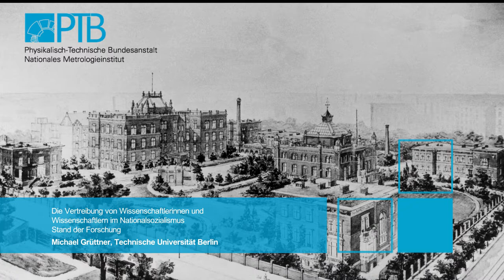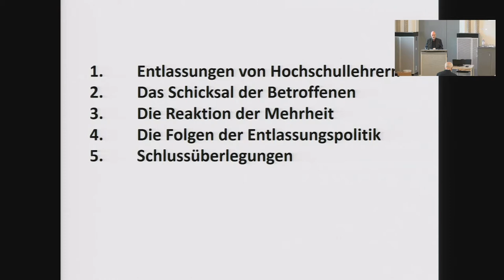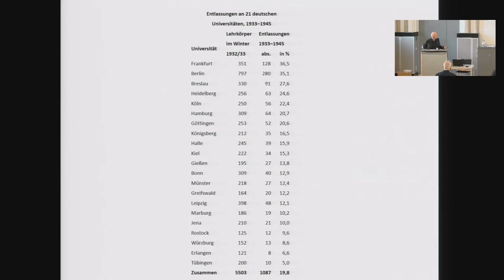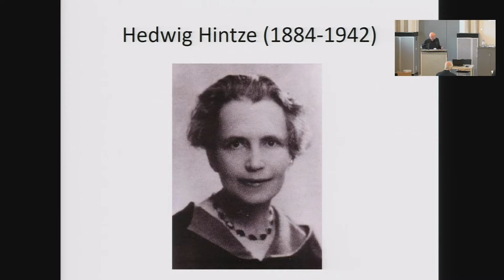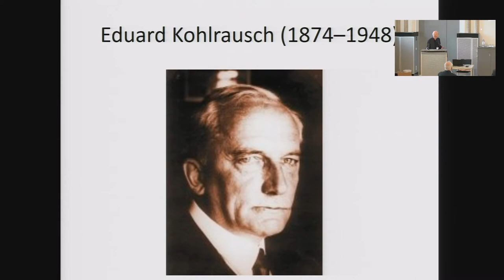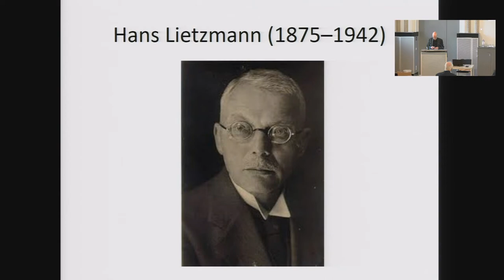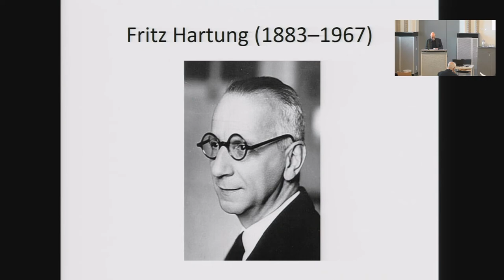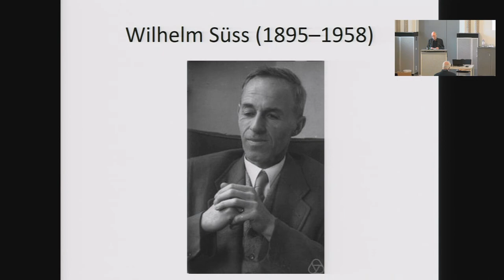M. Grüttner (TU Berlin): Die Vertreibung von WissenschaftlerInnen im Nationalsozialismus …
Vortragender:   M. Grüttner (TU Berlin)

Symposium 30. September 2020
Unerwünscht − Verfolgung und Vertreibung von Angehörigen der
Physikalisch-Technischen Reichsanstalt (PTR) im Nationalsozialismus

„Am 87. Jahrestag des nationalsozialistischen Gesetzes zur Wiederherstellung des Berufsbeamtentums soll mit diesem Symposium an die Angehörigen der Physikalisch Technischen Reichsanstalt (PTR) erinnert werden, die auf der Grundlage des infamen Gesetzes Opfer antisemitischer, politischer und weltanschaulicher Verfolgung und Vertreibung wurden.
Das Symposium ist Teil eines Forschungsprojektes, das die Geschichte der Reichsanstalt und ihre Integration in das nationalsozialistische Herrschaftssystem zwischen 1933 und 1945 aufarbeitet.“

Dieter Hoffmann

11.00 Uhr D. Hoffmann (MPIWG / PTB Berlin):
Das Gesetz zur Wiederherstellung des Berufsbeamtentums vom 7. April 1933 und dessen Umsetzung an der PTR.

11.45 Uhr H.-L. Dienel (TU Berlin):
Wie die Wärmeübertragungsforschung nach Amerika kam: Max Jakob.

12.30 – 13.30 Uhr Pause